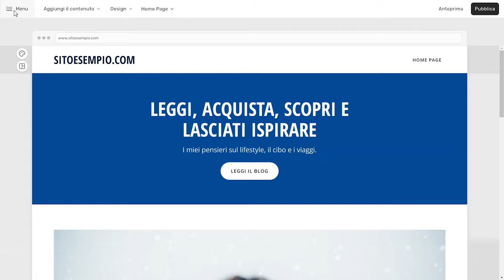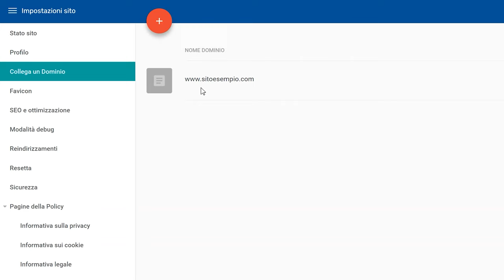Collegare Supersite a un Dominio Aruba